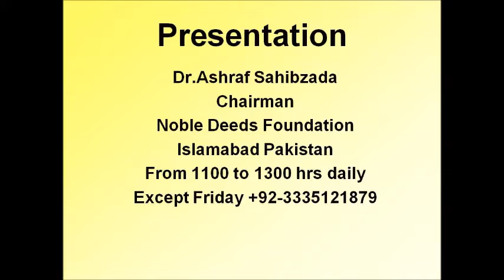KCHI GAAYE K BACHAY PAICHASH DIARIO BAN DR ASHRAF SAHIBZADA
Dr. M. Ashraf Sahibzada Chairman, Noble Deeds Foundation (native of Bhaddar Gujrat) a world renowned Pakistani Agricultural Scientist replies to farmers quarries on almost all aspects of agriculture and livestock.  Extends free advisory service to farmers of Pakistan as a noble deed from 1100 to 1300 hrs daily except Friday. His cell no. is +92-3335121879